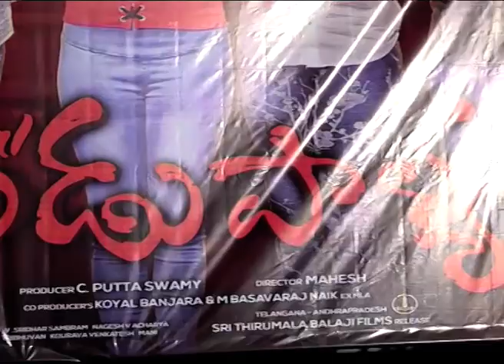Real Dandupalyam Movie Press Meet | Meghana Raj | Ragini Dwivedi | Deepthi || Tollywood Mirapakai